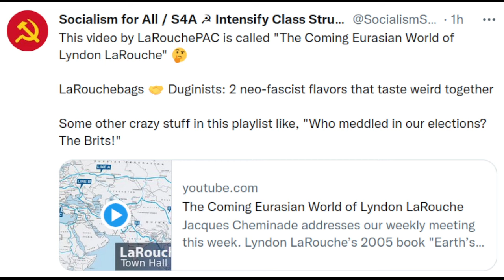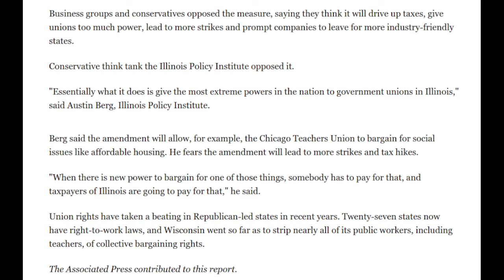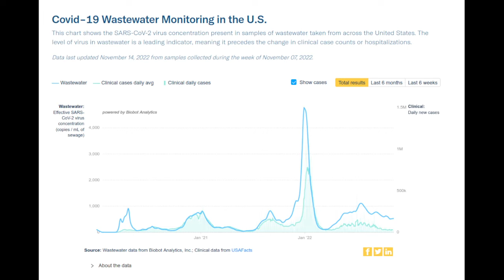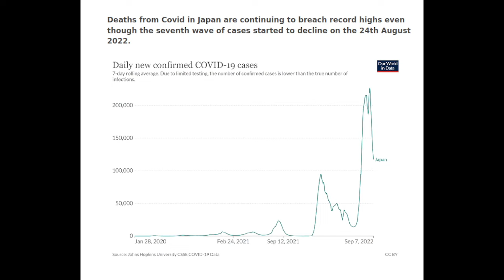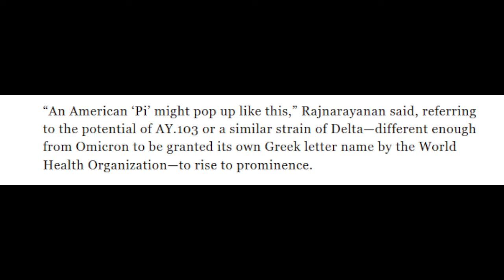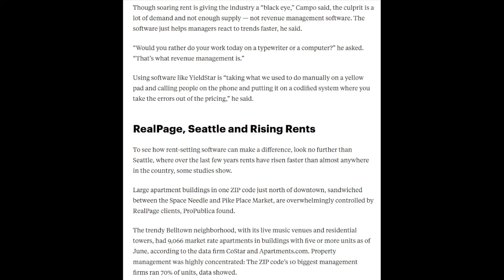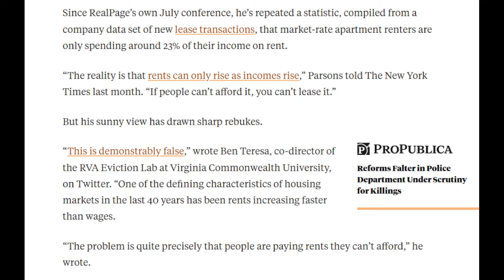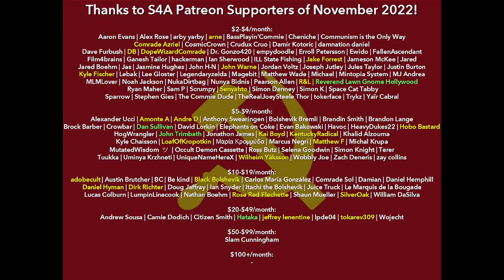S4A Livestream #65: The Algorithm Driving Up Rent pt 2; COVIDisNotOver; Organizing; & More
Timestamps:
0:00 Intro & "The Coming Eurasian World of Lyndon LaRouche"
4:22 Illinois Right to Unionize in State Constitution
14:05 Chat
46:09 COVID: Current State of the Pandemic in USA by Wastewater (Biobot.io)
53:30 COVID in England: Doesn't Look "Over" to Me
54:28 "The Notion That COVID Has Been Vanquished Is Not Supported by the Facts" by David Berger
1:04:52 COVID in Japan: "89% of Those Who Died in the Latest Wave Had Moderate Symptoms"
1:10:12 "COVID-19 Is a Leading Cause of Death in Children and Young People Ages 0-19 Years in the United States"
1:14:40 RSV: "The Little-Known Virus That Surged in Children This Year"
1:20:02 "Scientists Have Their Eyes on Several Deltacrons, New COVID Variants with the Potential to Attack the Lungs Like Delta and Spread as Easily as Omicron"
1:32:24 Chat
1:45:25 Rent: ProPublica on YieldStar, the "Collusion Algorithm" Driving Up Rent in Many US Markets (Conclusion from Livestream 64)
2:17:32 Chat
2:32:25 "Organizing the Unemployed" part 1 (TBC in Livestream 66)
2:41:55 Chat, Thanks to Patrons, Conclusion